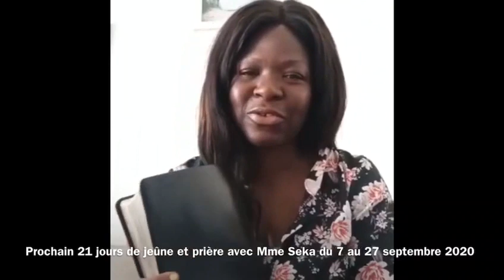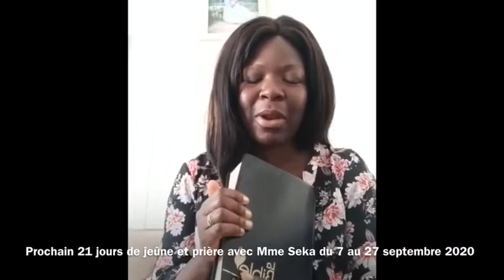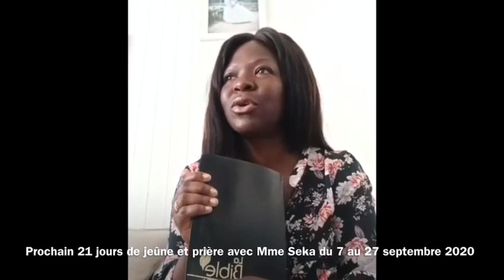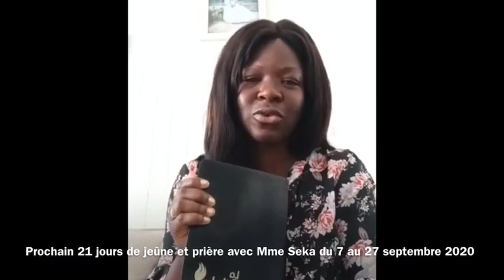29ÈME VIDÉO CHALLENGE LOUANGES DE FIN DE JEÛNE AVEC LA BIBLE. FIN DE JEÛNE DE MAI 2020. GLORIEUX !